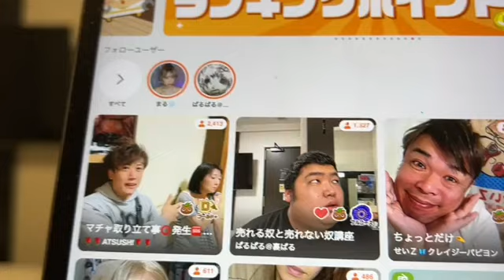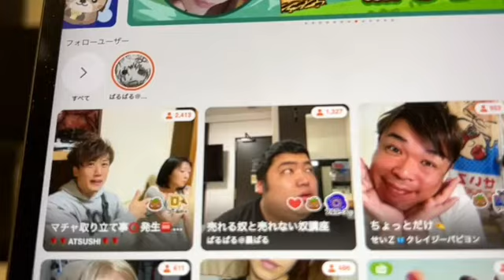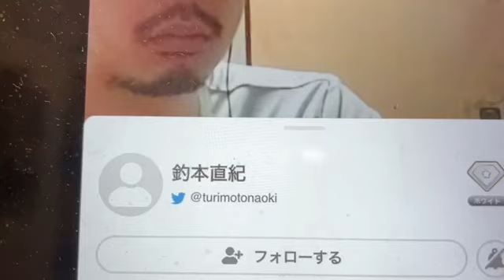売れる奴と売れない奴講座 副社長 ぱるぱる